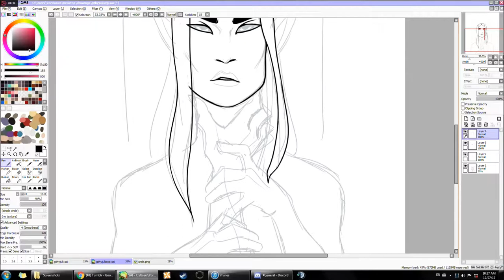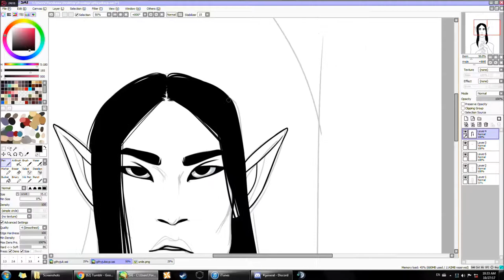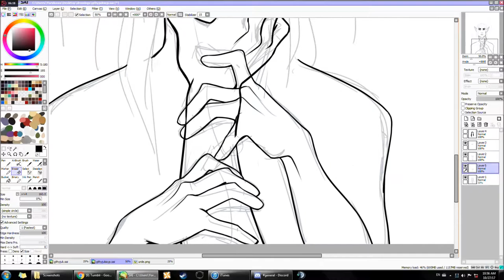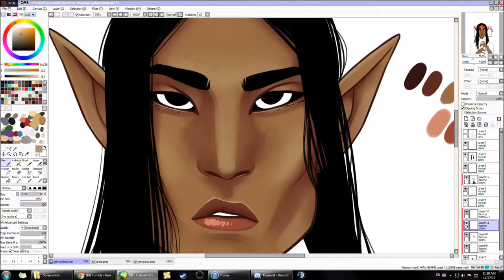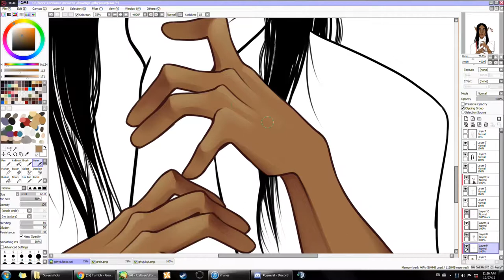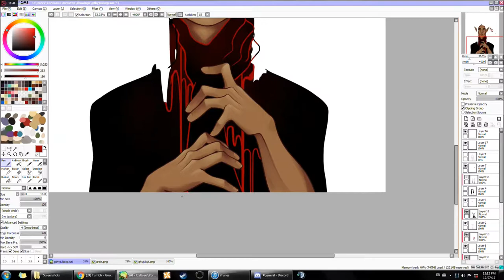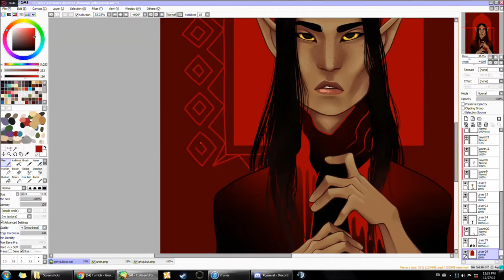drawin progress | black hand redraw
in light of returning to my oblivion fic, i felt the need to redo this from last year